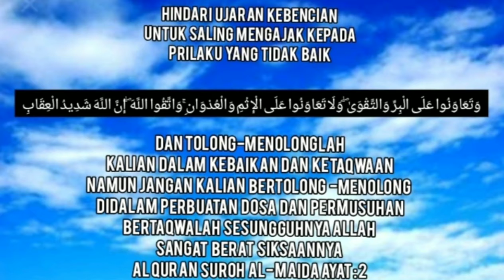tolong menolonglah yg baik ust.m.atmal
Ust.atmal